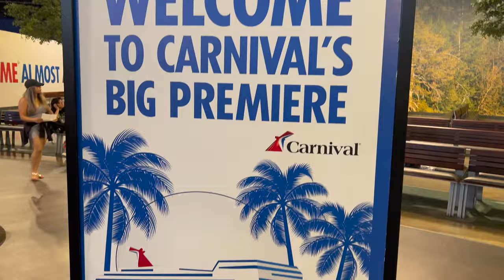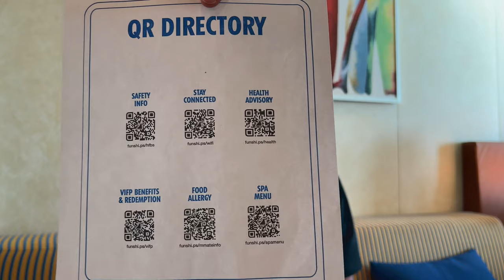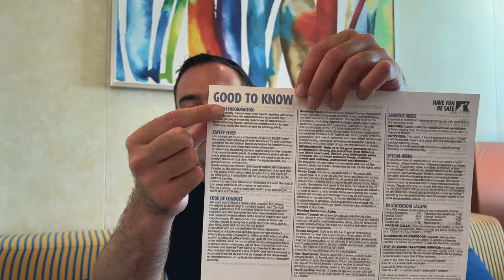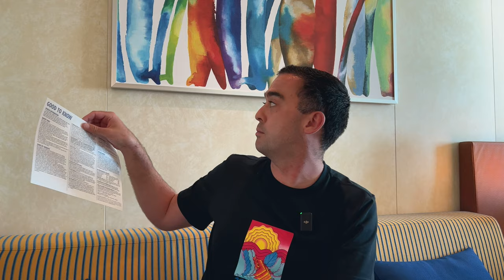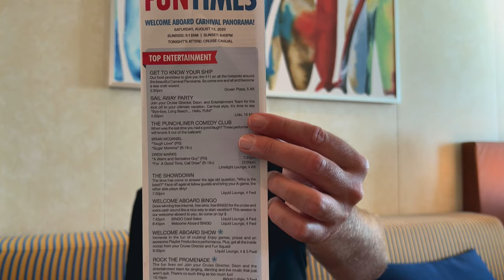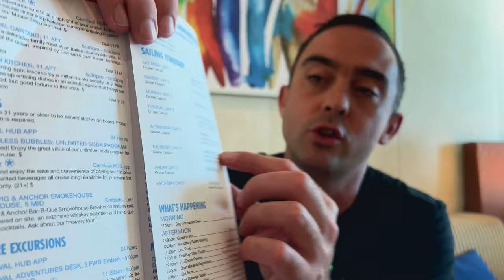Boarding my FIRST EVER Carnival Cruise in CALIFORNIA!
Today, I'm boarding my first ever CARNIVAL cruise ship in Long Beach, California, for a 7-night cruise to Mexico. I'm cruising on this ship as part of my itinerary spending most of the year at sea - I'm so excited to board a brand new cruise line!

I've heard really mixed reviews on Carnival - some say that they're the best, while others have told me the ships are far too busy, and far too loud all of the time. Who will be right? Well, in this vlog series, we're going to explore every inch of this Carnival ship! I'm boarding Carnival Panorama, one of their Vista class cruise ships. She shares a class with ships including Carnival Vista and Carnival Horizon, so some things may be similar if you've cruised on these ships in the past!

If you do enjoy this video, please consider heading over to my other platforms, where you’ll find totally different content to what you’re seeing on YouTube. Think room tours, photos of my travels, blog posts and much more. You can even subscribe to my Patreon channel if you would like to show your support financially - without this, I would find it increasingly difficult to do what I do here! In advance, thank you!

You can now JOIN my YouTube channel to unlock additional perks and benefits!

If you’re new to my channel, hello! I’m Fraser, and I spent 2023 ship-hopping for most of the year as a passenger on cruise ships.